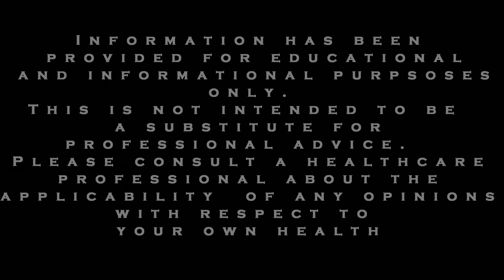Panic Attack vs. Heart Attack